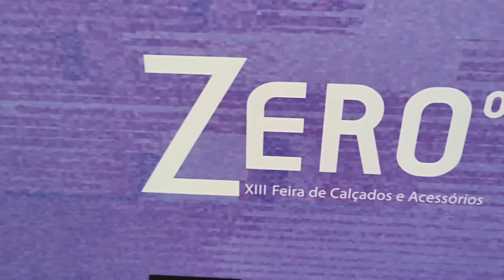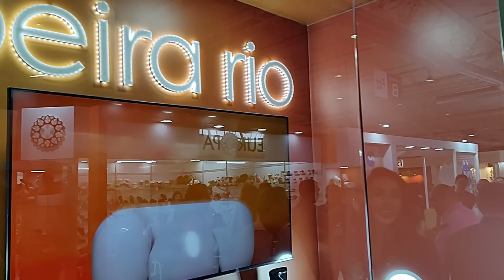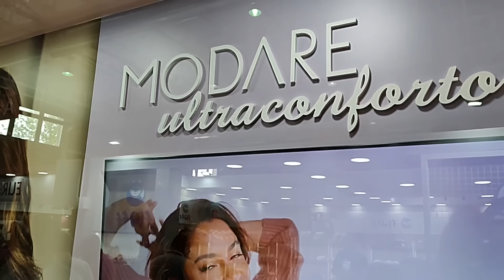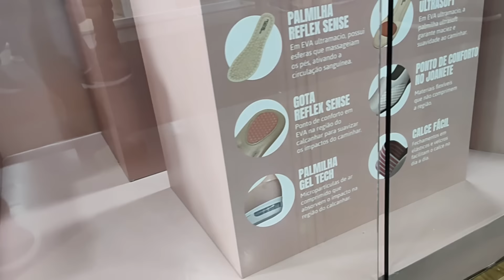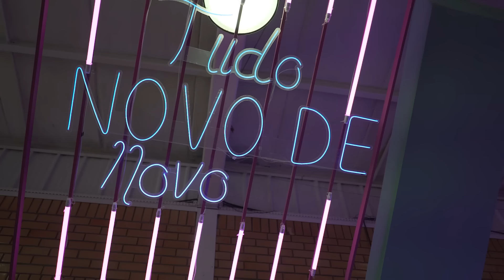TENDÊNCIAS EM CALÇADOS | Modelos que irão BOMBAR em 2023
Viagem a convite da Merkator Feiras

e outras que podem ser vistas diretamente no site da feira Zero Grau.